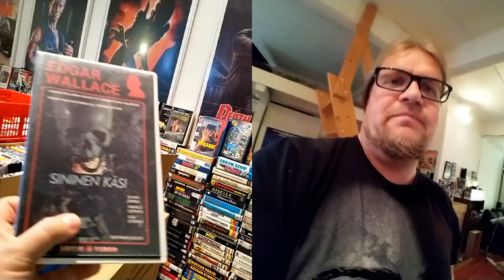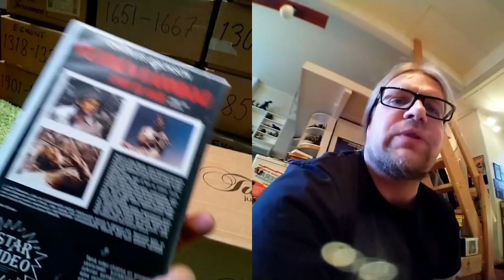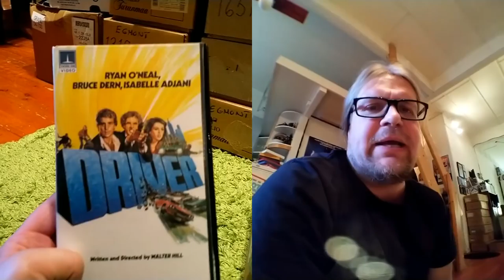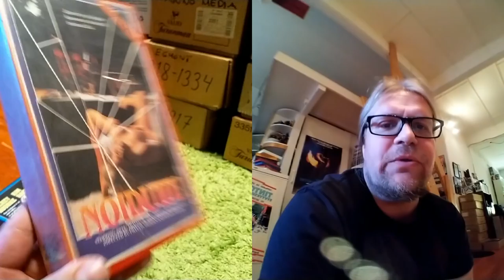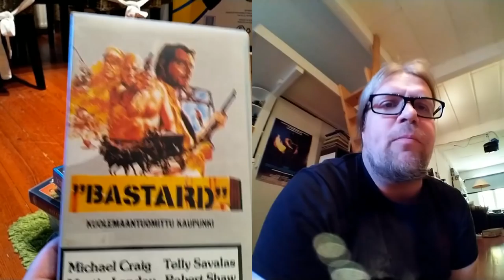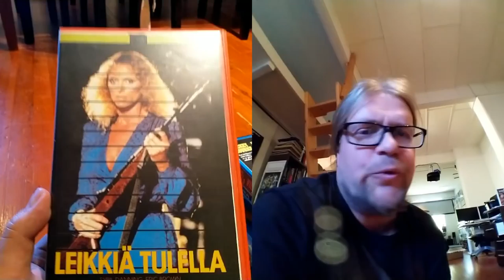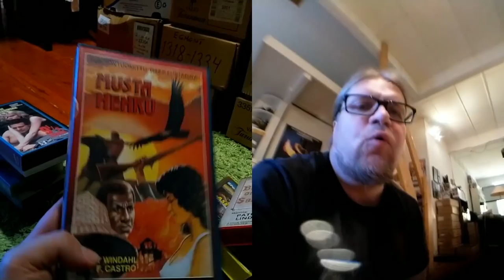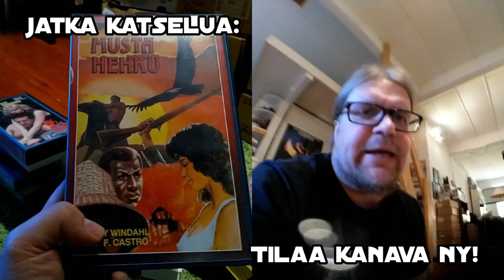Video Unboxer S03 E33: Huippuleffoja juustolaatikosta!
After a few lesser boxes, finally we have a good one! There is some golden dollar tapes, some outgoing gems :( and a tasty treat in the super sack!